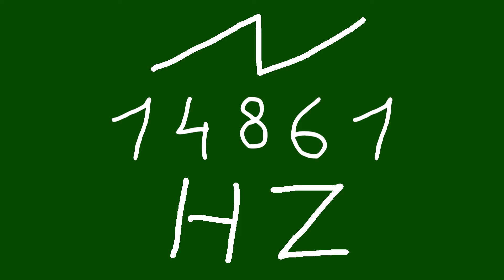14861 hz saw